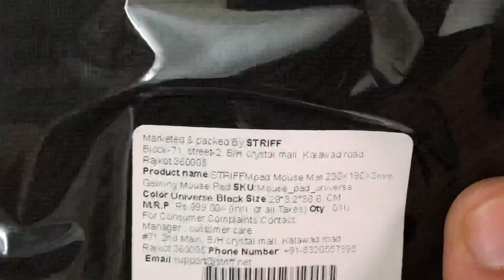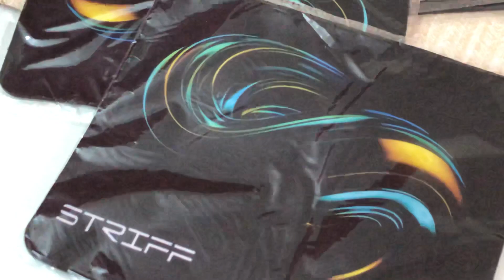Mouse Pad Review I Mouse Pad Under 100 I STRIFF Mpad Mouse Mat Gaming Mouse Pad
STRIFF Mpad Mouse Mat 230X190X3mm Gaming Mouse Pad, Non-Slip Rubber Base, Waterproof Surface, Premium-Textured, Compatible with Laser and Optical Mice(Universe Black)

Brand STRIFF
Color multicolour
Material Rubber
Shape Rectangular

9.4 Inches X 7.9 Inches) 240mm x 200mm x 2mm Size: This mouse pad is ideal for Gamers, Graphic Designers, Students, or anyone using mouse for long sessions. This helps to improve the gaming experience for gamers or the work efficiency in the office.